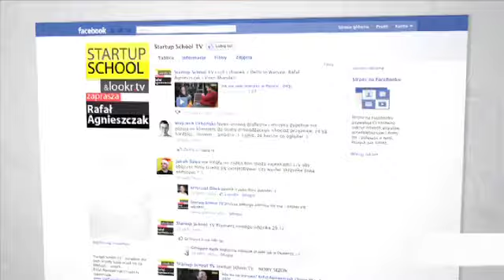Startup School TV: Marcin Iwiński, cdprojekt.pl, cz. 1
Marcin Iwiński (CD Projekt) o początkach działalności, zmieniającym się rynku i marketingu gog.com.